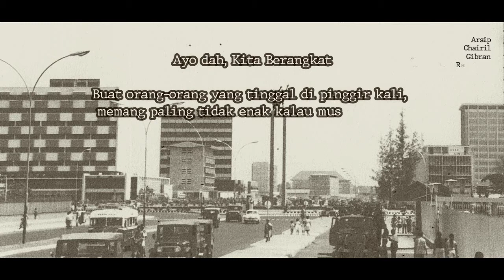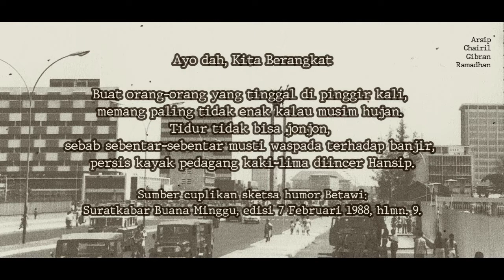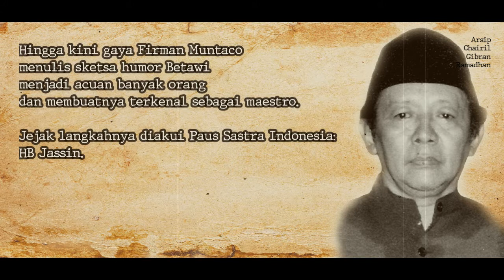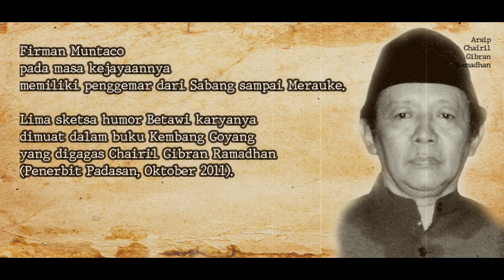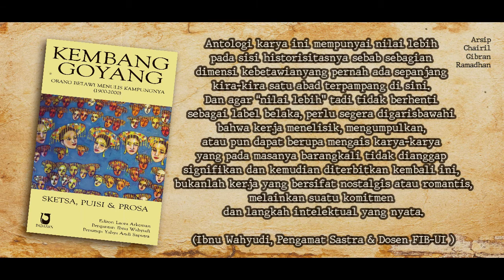Firman Muntaco Sastrawan Betawi Zaman Rada Kemaren (2)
Firman Muntaco sastrawan Betawi yang merupakan maestro sketsa humor Betawi.

Sketsa humor karyanya termuat dalam buku Kembang Goyang: Orang Betawi Menulis Kampungnya ~ Sketsa, Puisi dan Prosa ~ 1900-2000 terbitan Penerbit Padasan bekerjasama dengan Betawi Center Foundation.
Penggagas dan konseptor buku ini adalah Sastrawan Betawi asal Pondok Pinang, Chairil Gibran Ramadhan.
Kembang Goyang selama Januari 2016 dibikin roadshow dengan tema: Sastrawan Betawi Zaman Rada Kemaren, yang digelar di Perpustakaan Taman Fatahillah Kota Tua Jakarta), Sanggar Betawi Firman Muntaco (Condet), dan Rumah Seni Asnur (Depok).